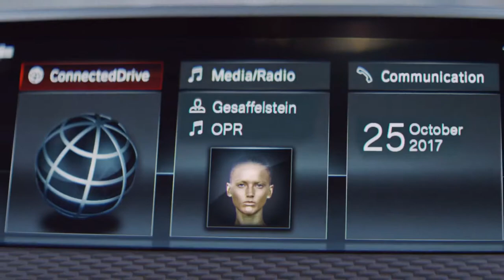2018 NEW BMW X2 - Official Trailer "Be The One Who Dares"